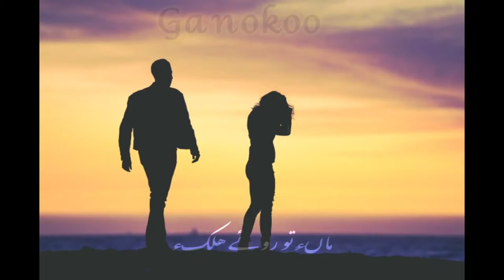Baloachi whatsapp status 2020